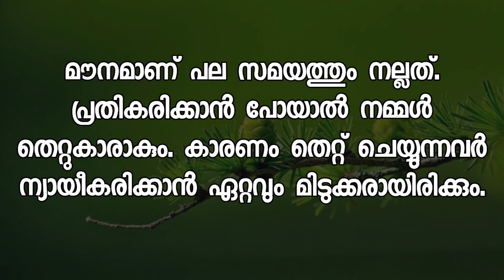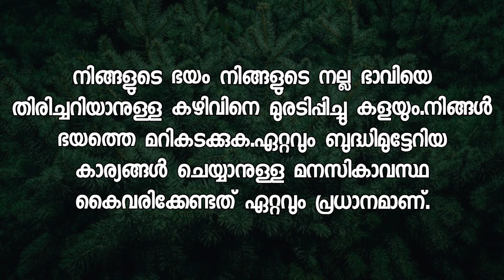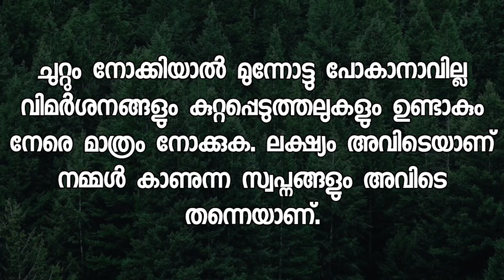Motivational quotes in Malayalam Buddha Thoughts Psychology says